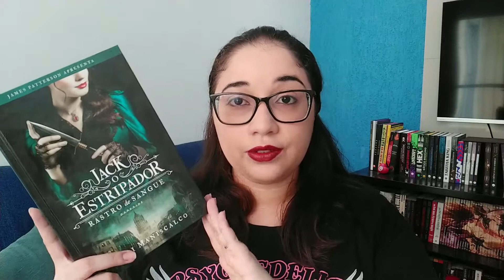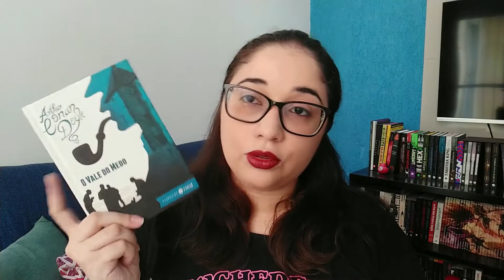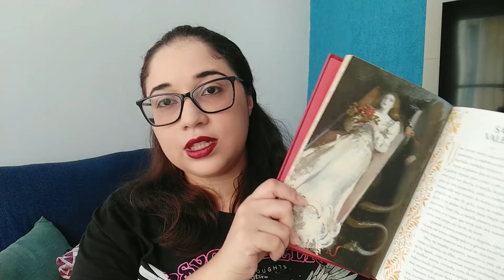TBR DE FEVEREIRO 2022: Distopia, investigação, romance e fantasia 📚 | Biblioteca da Rô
Oi, gente! Tudo bom? Hoje vim mostrar os livros que pretendo ler durante o mês de fevereiro 2022, sendo eles de distopia, investigação, romance e fantasia
🎁LISTA DE DESEJOS - Faça uma leitora feliz

💰Realize compras por este link no site da Amazon e ajude o canal sem pagar nada a mais por isso

📚 Livros citados:
Feios (Nova edição)
Jack, o estripador - Rastro de Sangue
Vida e morte
As vidas dos santos
O vale do medo
Árvore dos desejos

Beijinhos!